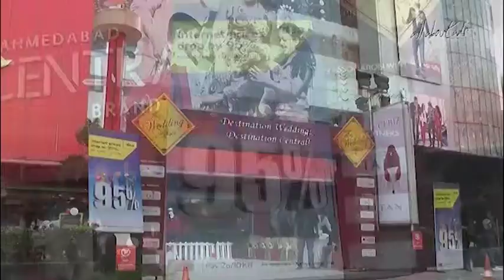kaho what's your idea City Finale Ahmedabad